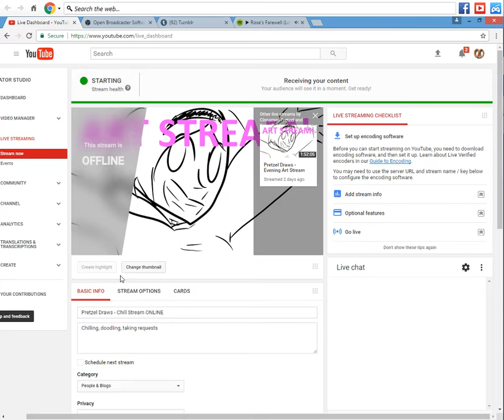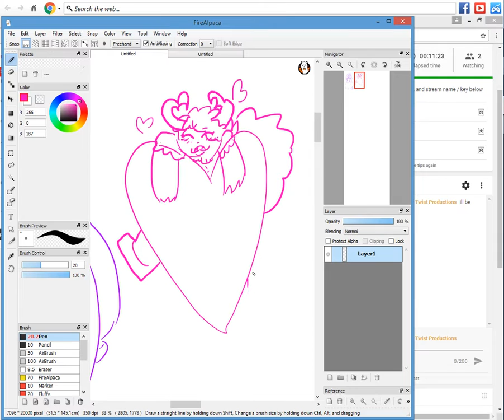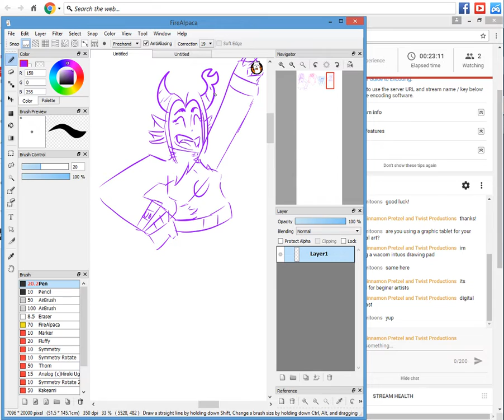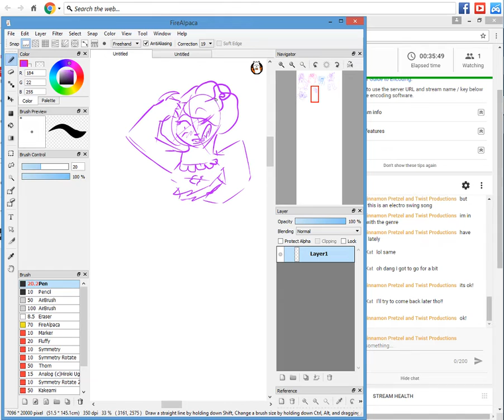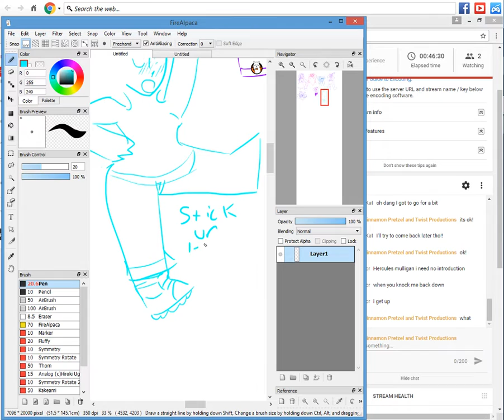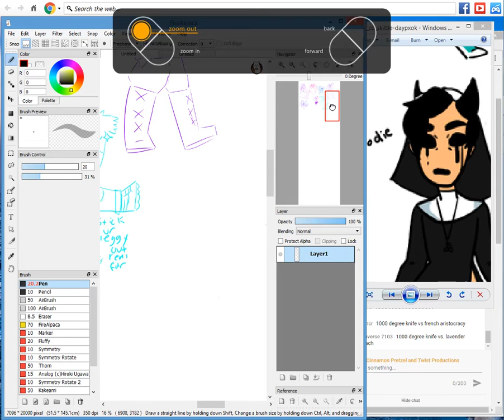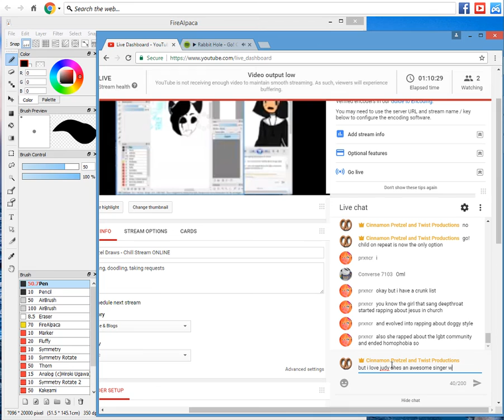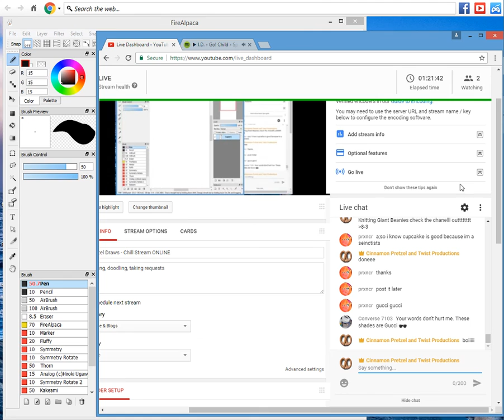Pretzel Draws - Chill Stream ONLINE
Chilling, doodling, taking requests